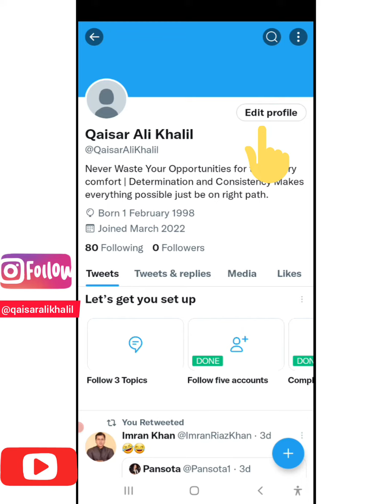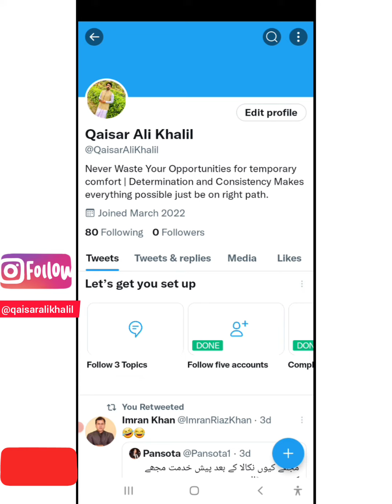How to upload TWITTER profile picture.